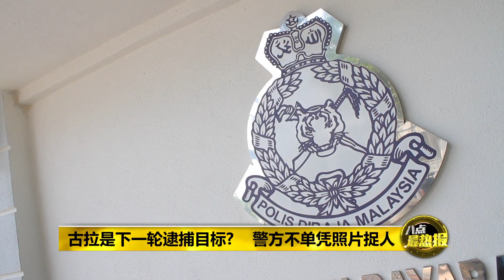八点最热报 13/10/2019 再捕5泰米尔之虎嫌犯 警方查获金钱往来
武吉安曼反恐单位今天召开记者会表示，他们昨天再逮捕5人，他们涉嫌宣扬、支持“泰米尔之虎”。这个5人的身分，也包括中学教师、官联企业执行长，马六甲州市议员等。